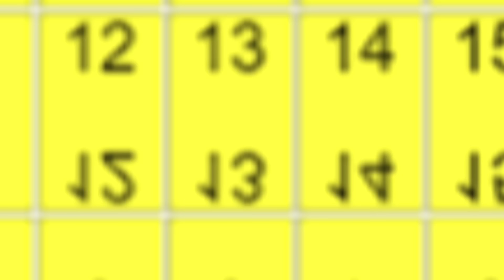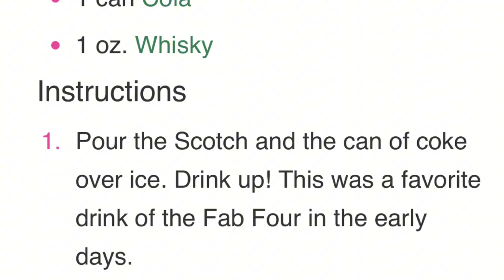Beatles History - Their Rookie Stewardess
Lots of people came together to get the Beatles to the U.S. for their first appearance on the Ed Sullivan Show, but one person in particular was to have a very unforgettable first few days on the job.
As their stewardess.